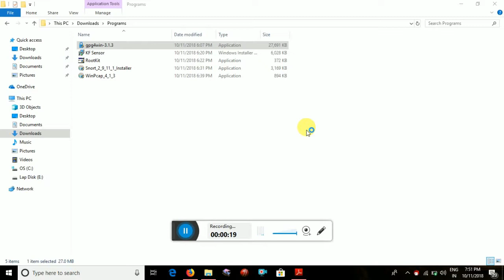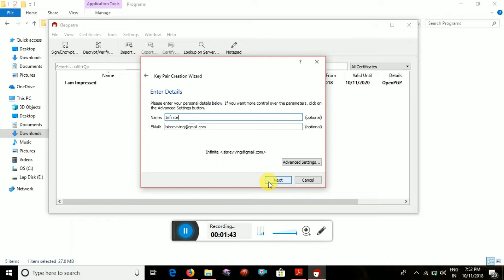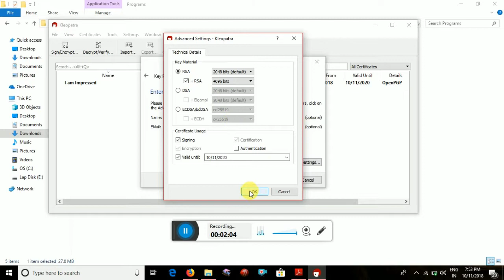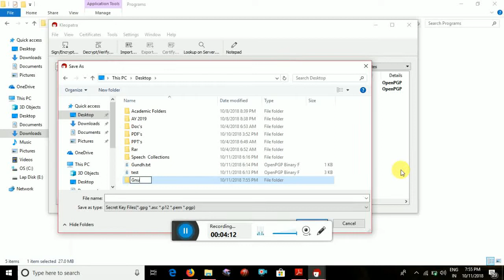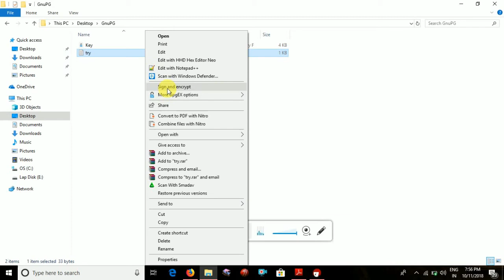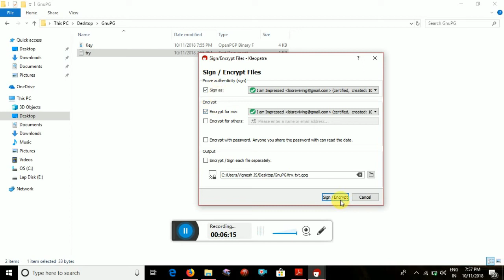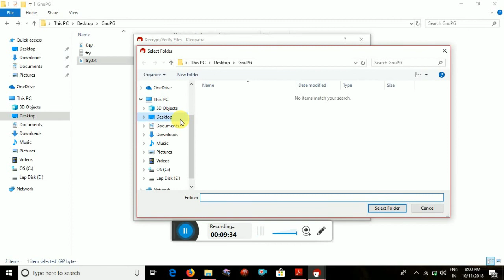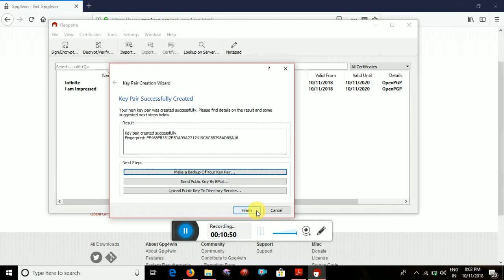GnuPG - Encryption & Decryption - Security Lab - Part 2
This Video explains about the Creation of the Key & Encrypting/Decrypting a File Using the Key